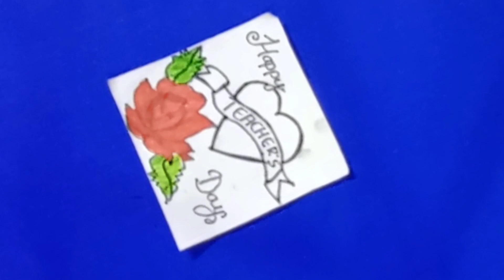Diy/Teachers Day Greeting card/Teachers Day Card easy and beautiful/Handmade Teachers Day Card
In this video lam going to show you beautiful handmade teachers day card for your best teacher , l hope you enjoy this video so, plz like, share and subscribe my YouTube channel for more interesting ideas 💗🔔